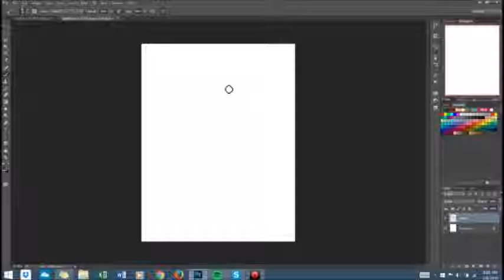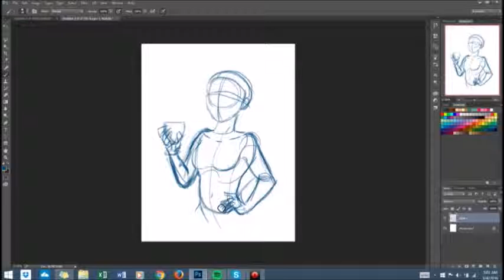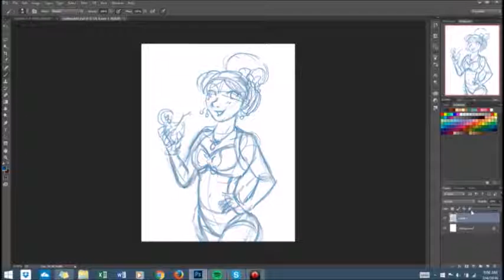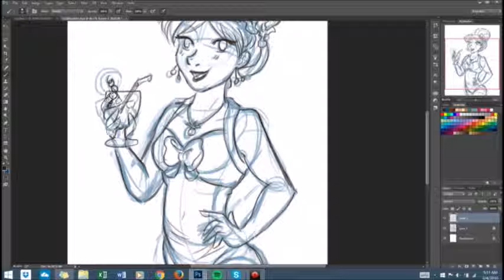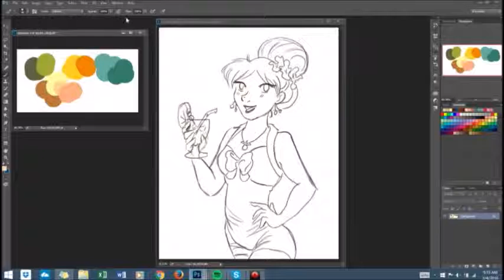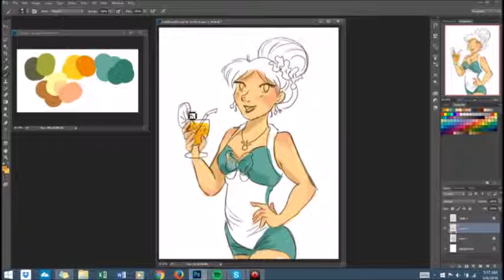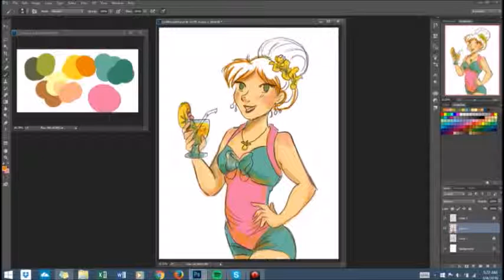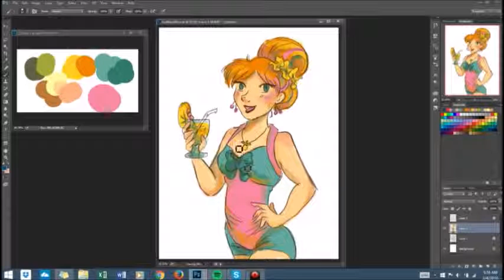Beach Cutie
Speed drawing process! Enjoy.

Songs:
Surfin' Safari - The Beach Boys
Wipe Out - The Surfaris
Shake Rattle &' Roll - Bill Haley
California Sun - The Rivieras

Patrons get the full 20 min.